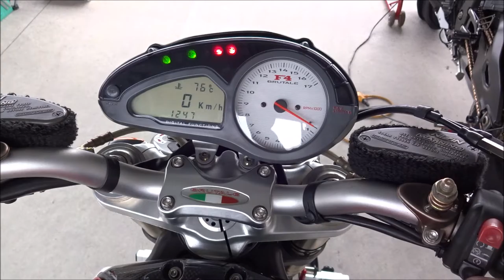スパ西浦 ブルターレで後方撮り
2016年11月23日　水曜日　勤労感謝の祭日
スパ西浦モーターパーク　フリー走行13時枠
走行台数27台
この日のベストタイムは５８．５１８でした。